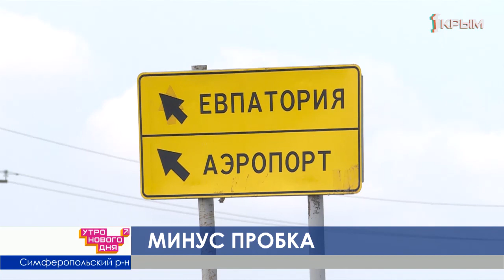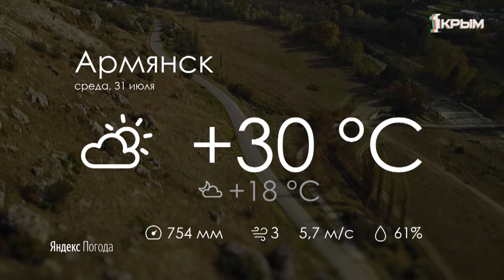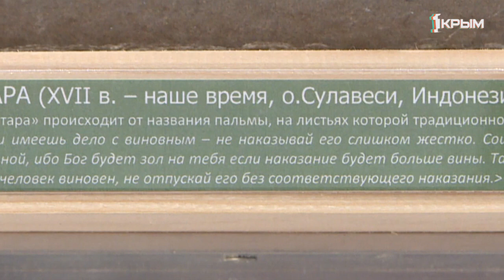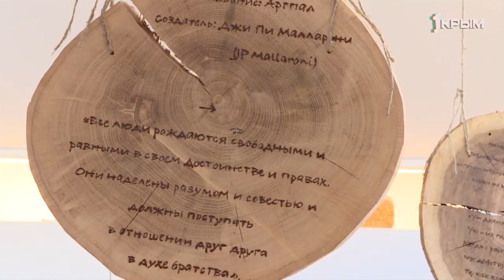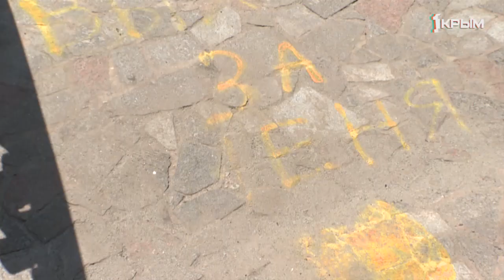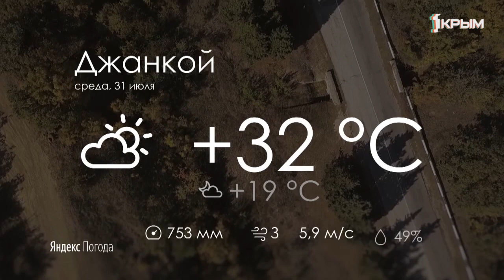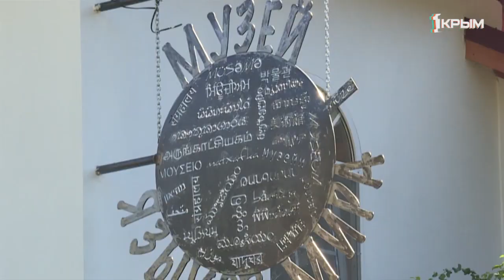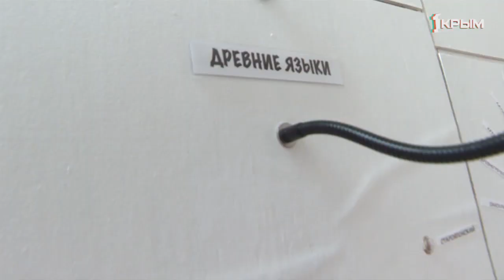Утро Нового Дня.Выпуск от 31.07.2019